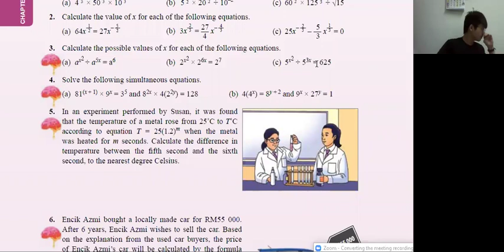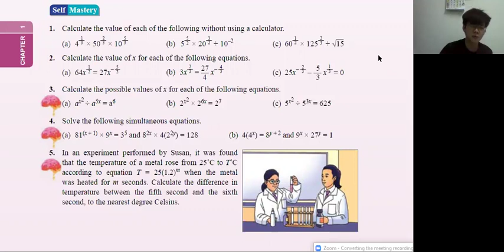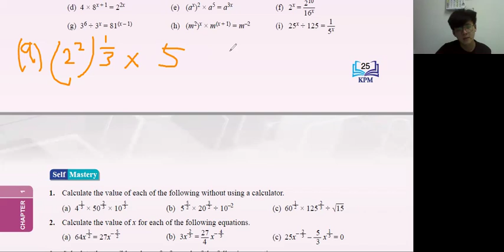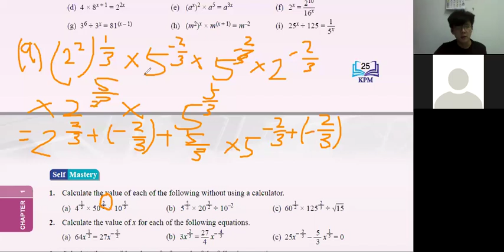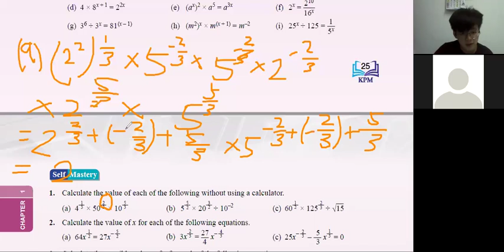MathBI F3 01042020 Part 2